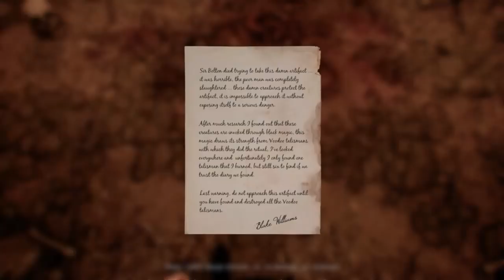The Conjuring House - Part 12 Gameplay - Three Down, Two More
Walkthrough of The Conjuring House part 12

The Conjuring House is a psychological driven horror game that puts players in a constant state of anxiety that crescendos into raw panic and terror. The game takes place in a decaying manor with demonic entities and strong ties to the occult. You will encounter grotesque creatures, who will take your life at any moment. Your only goal -- survive.

In The Conjuring House, players will enter the game exploring a seemingly abandoned house that is consumed with demonic activity. Players are sent to the Atkinson House to investigate unusual happenings surrounding the death of the owner. Upon entering the house, players discover that they are unable to leave and are haunted by an incessant demonic woman who stalks them with murderous intent. Demonic artifacts must be destroyed in order to survive. Players must be hyper-aware of every move, twist and turn, as the woman is always lurking. The Conjuring House fully immerses players in an environment filled with anxiety, panic, and real consequences that scar.